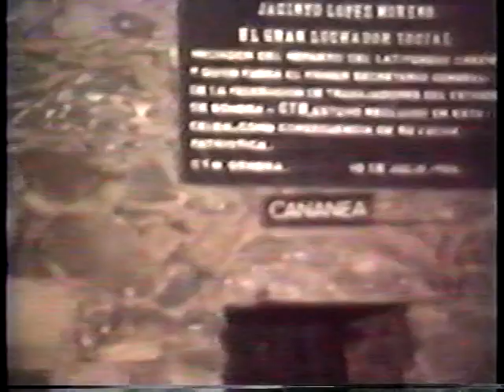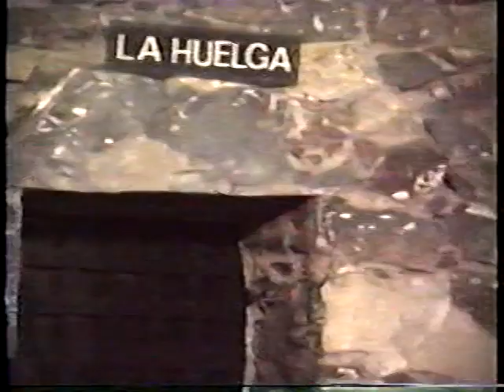Feria del Cobre 51, Cananea, Sonora -Ceremonia Inauguración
Programa de Inauguración Feria del Cobre LI, Cananea, Sonora, Junio 1992. Estudiantina de la Universidad de Sonora. Video: don Mario Fuentes Flores (Formato original VHS).